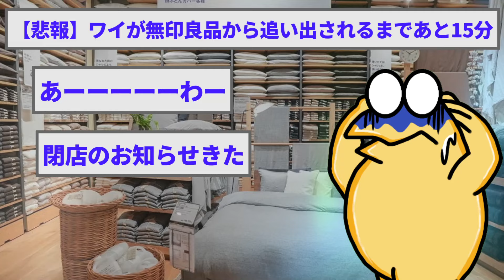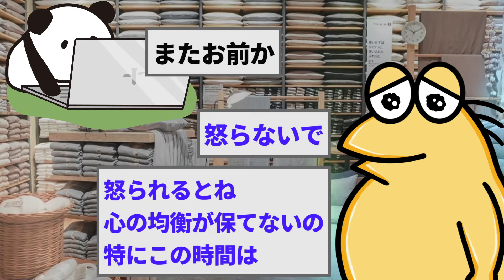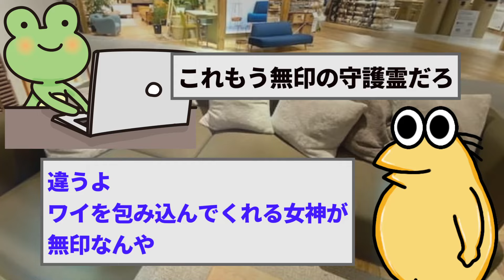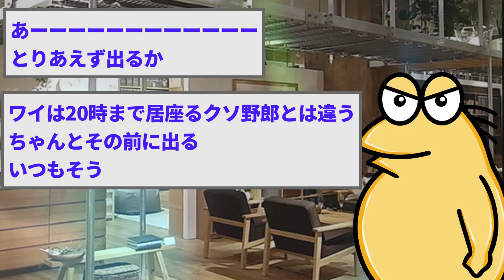【2ch面白いスレ】一日中を無印良品で過ごすワイ、閉店であと15分【ゆっくり解説】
無印良品が大好き過ぎて、毎日一日中いるというイッチ
帰りたくなくて閉店の度につらい気持ちになるという…

【2ch面白いスレ】山上徹也に触発されたなんj民、逮捕される…【ゆっくり解説】

【2ch面白いスレ】ビジホでカップ麺ワイ、お箸がなくて詰むｗｗｗ【ゆっくり解説】

【2ch面白いスレ】ワイ、無事100mのLANケーブルを通し人権を得るｗｗｗ【ゆっくり解説】